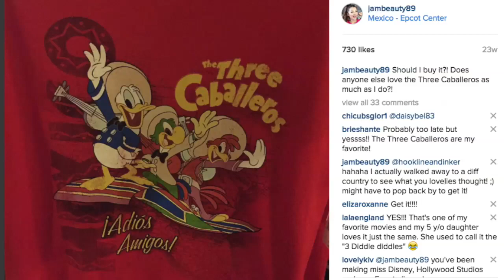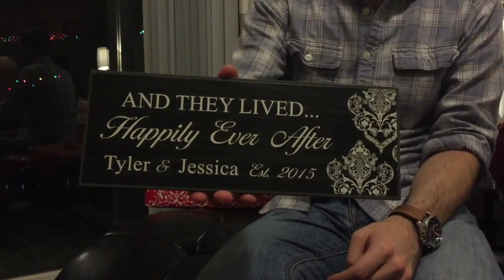Christmas Gifts | VLOGMAS Days 17-18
:) VLOGMAS 2015 - Days 17-18. Join us as we open Christmas gifts from my parents, have another Christmas dinner, & more!     **Click to OPEN for more!**

Religious Devotional Book mentioned

Social Media

$10/month for 5 beauty products & lifestyle extras!

$21/month for 5 FULL SIZED, HIGH END beauty products

Get a FREE Paris box with the link above!!
$33 per box, every 2 months.

More Info & FTC

CAMERA USED:  Canon Rebel T5i
EDITING SOFTWARE: iMovie
THUMBNAIL EDITING SOFTWARE: PicMonkey.com